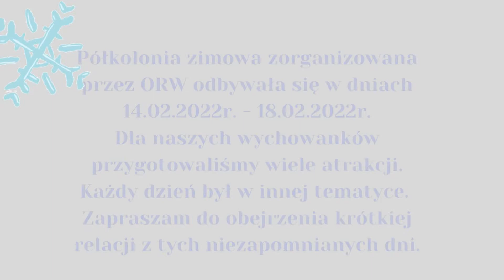Półkolonia zimowa 2022